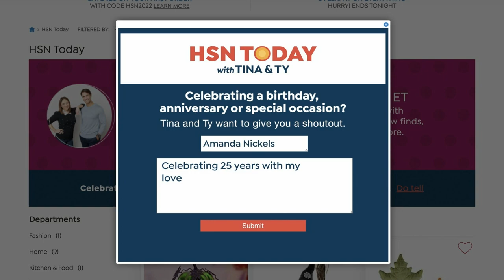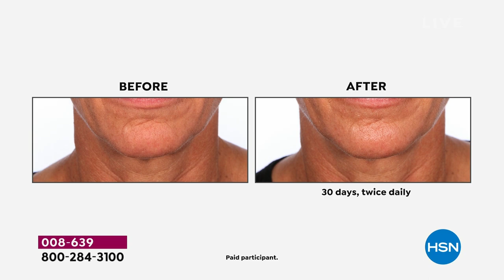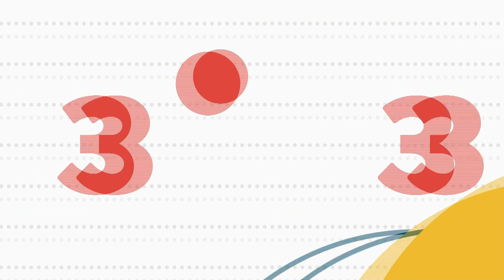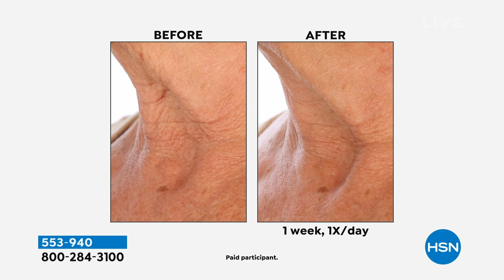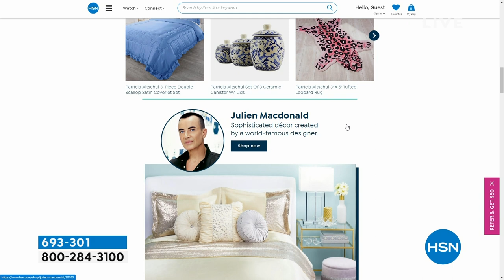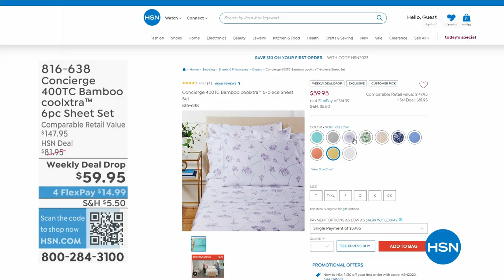HSN | HSN Today with Tina & Ty 04.12.2023 - 08 AM